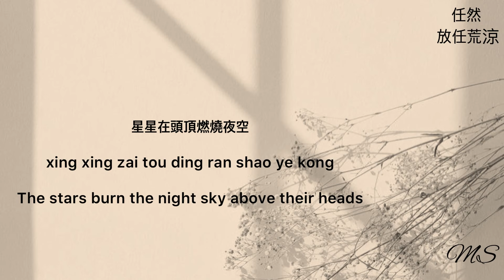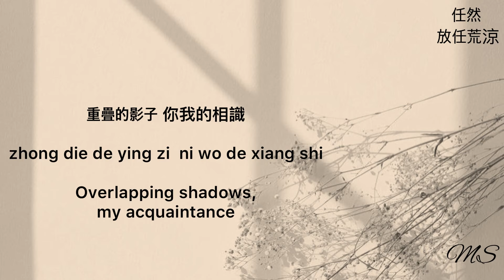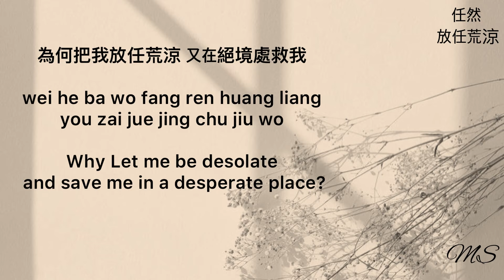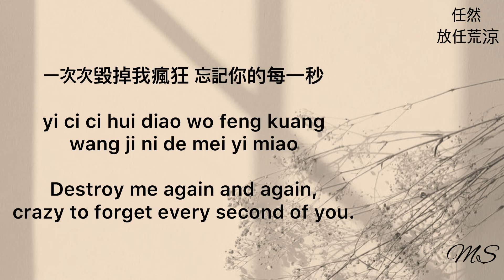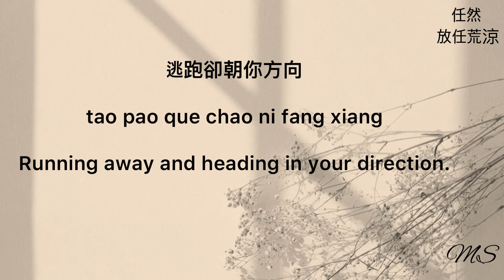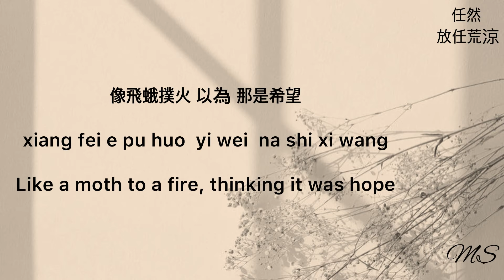Ren Ran – 放任荒涼 Fang Ren Huang Liang Pinyin Lyrics And English Translation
任然 Ren Ran – 放任荒涼 Fang Ren Huang Liang Pinyin Lyrics And English Translation